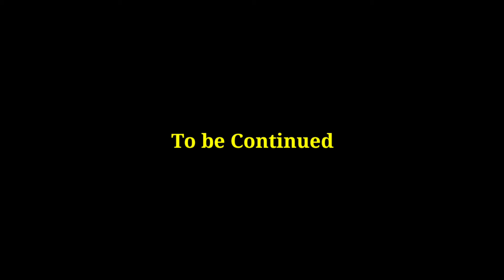Baa Bya // নমতা বিয়া খোৱা Baa ক Log palu // assamese wedding vlog //Vildpg vlog